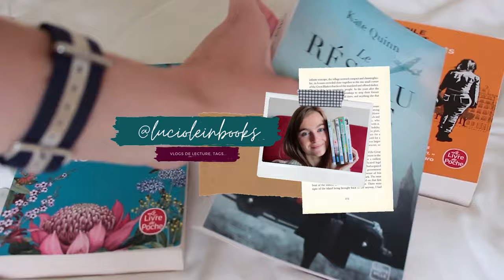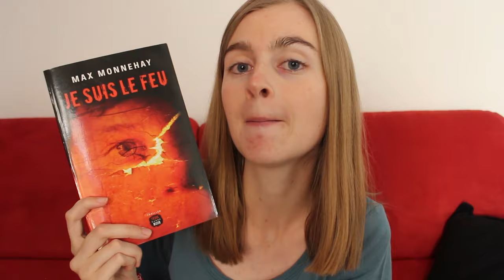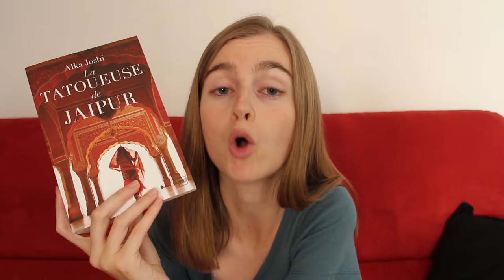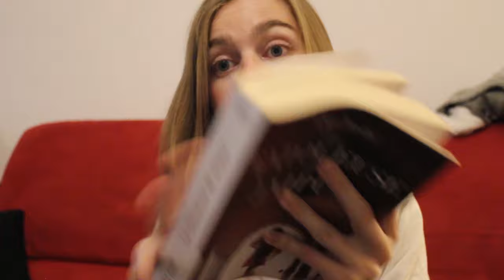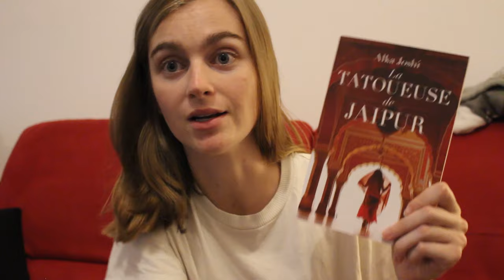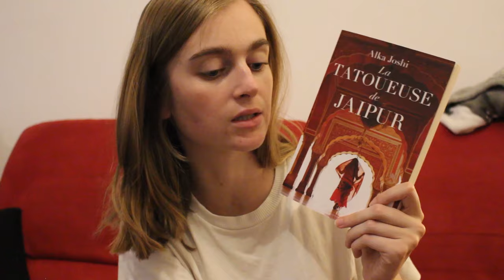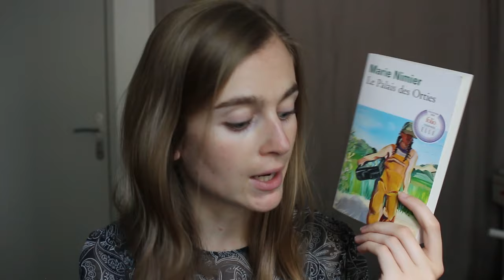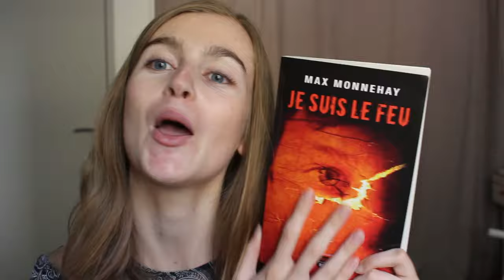VLOG LECTURE 52 | PAL HAPPY FALL CHALLENGE & THRILLER COUP DE COEUR 🍂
Hello 😉
🚨 Pensez à augmenter la qualité de la vidéo dans vos réglages YouTube (c'est mieux n'est-ce pas?)

Au programme dans cette vidéo :
00:00 Intro
01:10 Je suis le feu, Max Monnehay
06:45 Olympe de Gouges, Catel & Bocquet (update)
07:59 La tatoueuse de Jaipur, Alka Joshi
22:05 Je suis le feu, Max Monnehay
24:33 PAL Happy Fall Challenge 🍂
40:45 Blabla 💸
44:23 Merci & fin

happyfallchallenge sur Instagram

💸 Vinted : lucioleinbooks